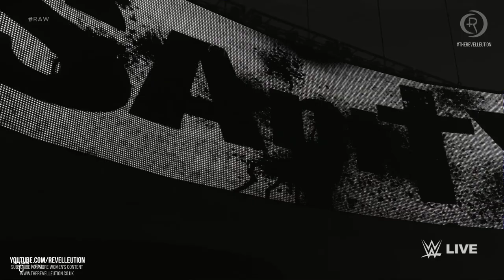Bayley & Sasha Banks Vs Alicia Fox & Nikki Cross: RAW